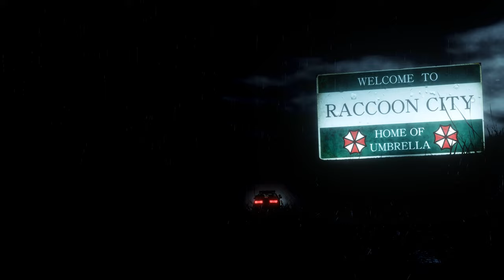Resident Evil 2 Remake Becca Red Underwear outfit /Biohazard 2 mod [4K]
Mod shop
Sorry